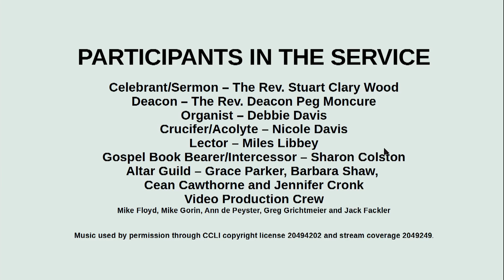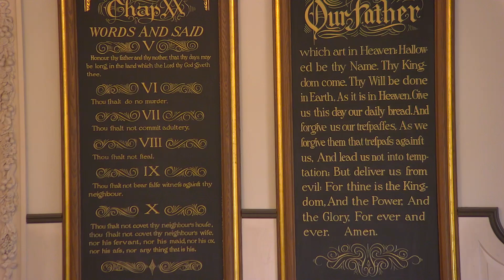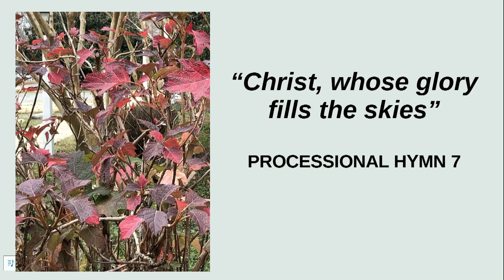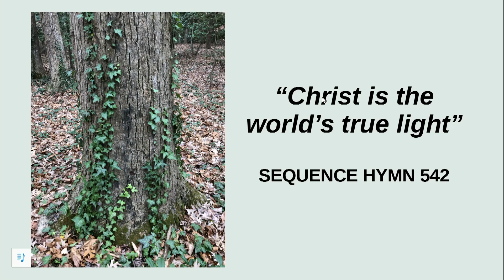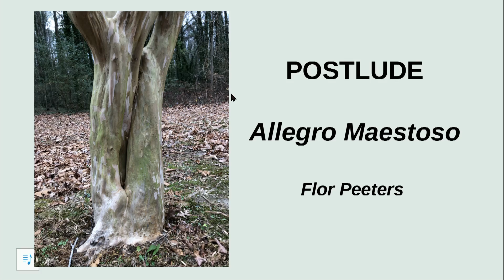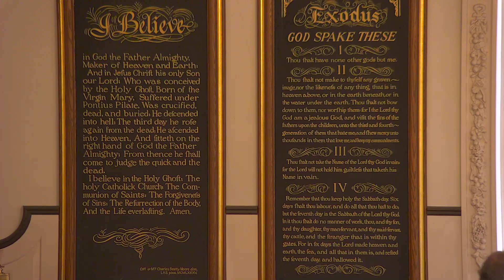Second Sunday After the Epiphany - January 16, 2022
Holy Eucharist: Rite II - 10:30 Service